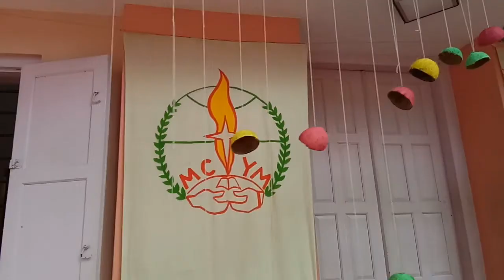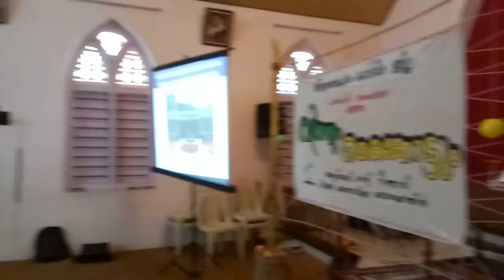An Environment Day Initiative,MCYM,TVM Ecclesiastical Dstrict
MCYM, Trivandrum Ecclesiastical District Presents  ,VITHUM KAIKOTTUM ,An Environment Day Initiative